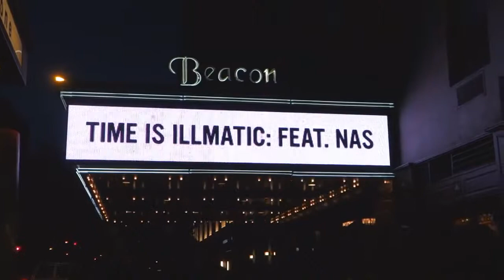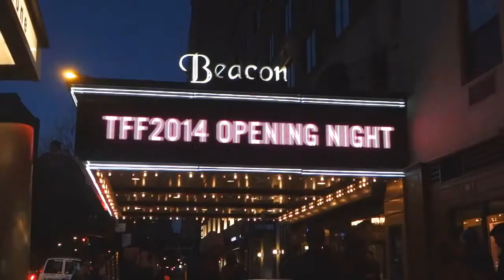Nas Premieres Time Is Illmatic And Performs Illmatic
Nas Premieres Time Is Illmatic And Performs Illmatic at the 2017 Tribeca Films Festival.

Twenty years after the release of Nass groundbreaking debut album Illmatic, NAS: TIME IS ILLMATIC takes us into the heart of his creative process. Returning to his childhood home in Queensbridge,.

BY MAGNARE.